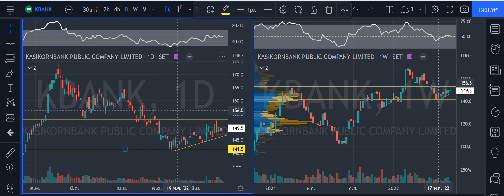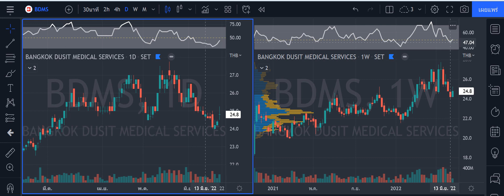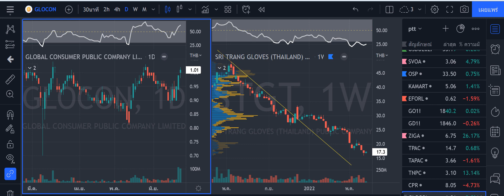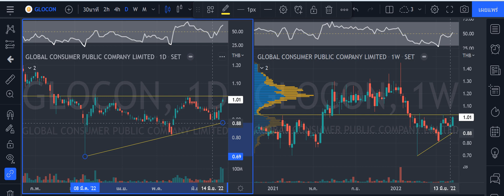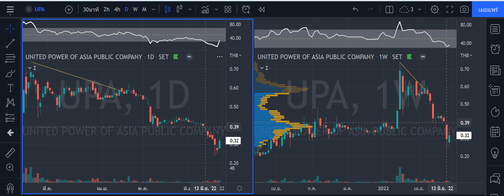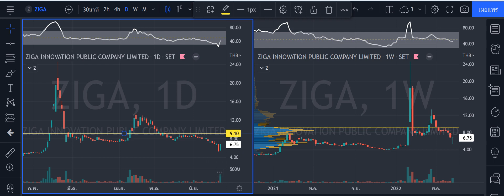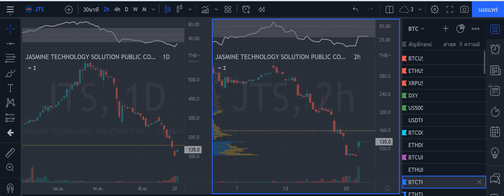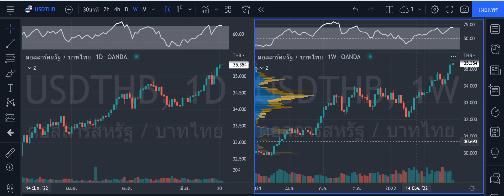วิเคราะห์,KBANK,BANPU,BAM,BDMS,EA,STA,GLOCON,CPR,TAPAC,UPA,ZIGA,JTS,BTC,ค่าเงินบาท,22มิ.ย. 2565